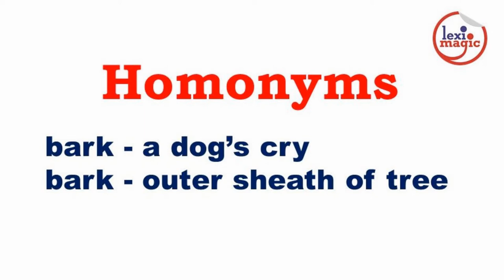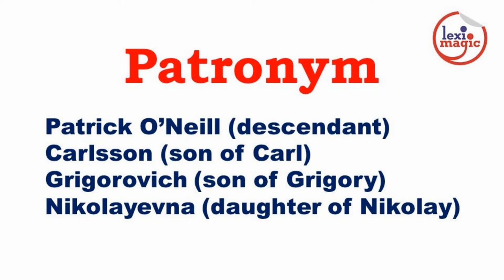Words from the Root NYM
homonym – acronym – synonym.  Review a set of words all containing the root “NYM”.

Words Reviewed: Acronym, Synonym, Antonym, Pseudonym, Autonym, Cryptonym, Eponym, Euonym, Exonym, Heteronyms, Homonyms, Meronym, Metonym, Patronym